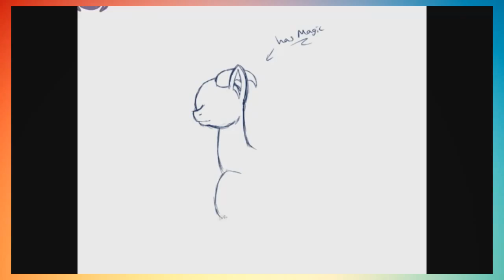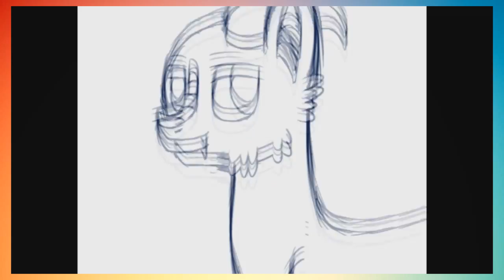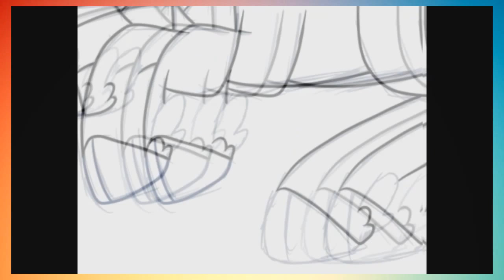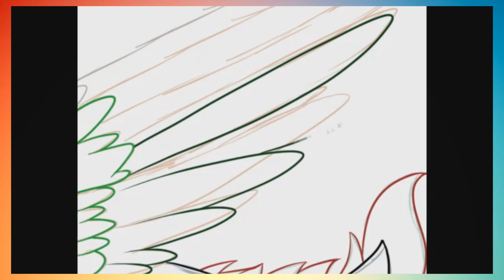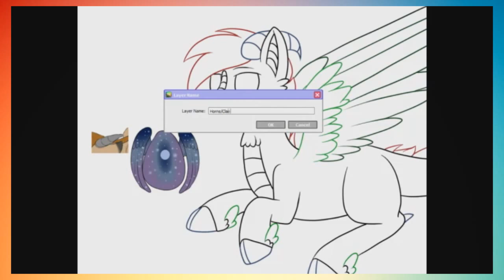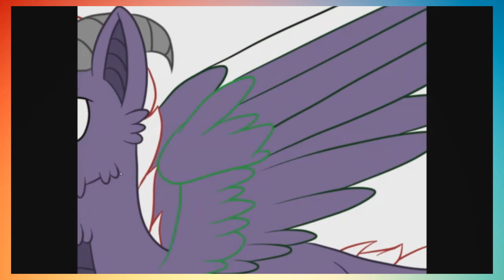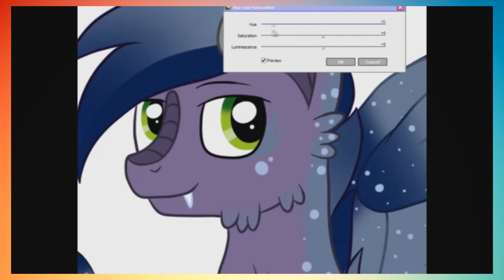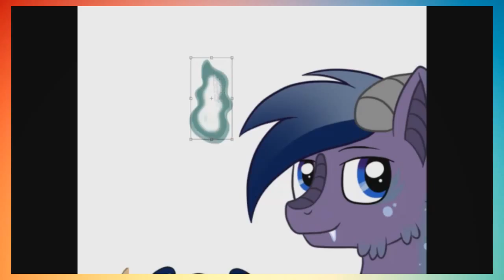Pluma Draconis for Airi-Draws-Stuff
A Pluma Draconis for Airi-Draws-Stuff on deviantArt~! This one was super fun. :D

Check us out on deviantArt!

We also have Steam!
Short Hilt
Kalink27